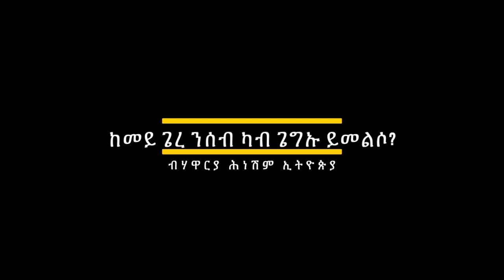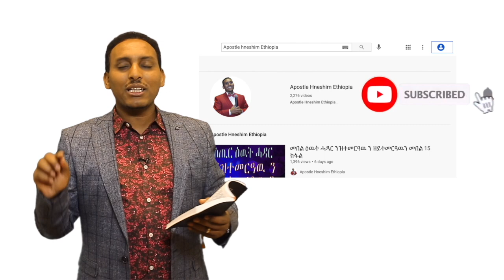"ከመይ ጌረ ንሰብ ካብ ጌግኡ ይመልሶ?" ብሃዋርያ ሕነሽም ኢትዮጵያ